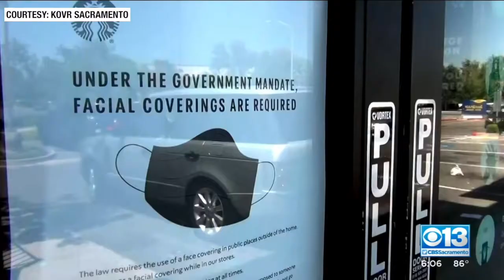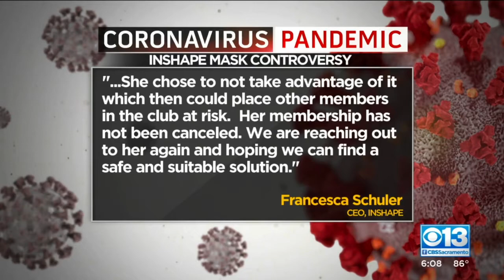No mask, no service: Is it legal for a business to kick you out for not wearing a mask?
July 3, 2020: A Ceres, California woman is upset after her gym asked her to leave for not wearing a mask during the COVID-19 pandemic. The woman claimed she had a medical exemption, but the gym kicked her out anyway. Is that legal?

Mark Reichel explains why businesses can refuse to serve a customer if they aren't wearing a mask and how some can still be served if they can prove a medical exemption.
Video courtesy KOVR-TV CBS13 News Sacramento | Read the full story

Mark Reichel is a seasoned criminal defense attorney and civil litigator. With an office in Sacramento and licensed to practice in California and several other states, Mark represents clients in white-collar criminal matters and cases involving drugs, firearms, fraud and other charges as well as civil litigation.